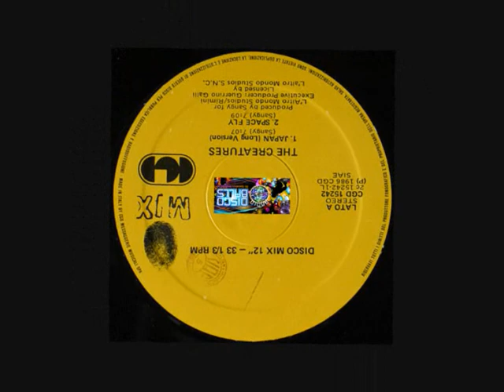Creatures - Japan (1986)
Members: Mario Flores, Maurizio Sangineto